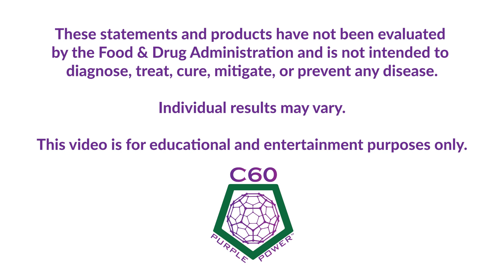Can C60 (Carbon 60) STOP Hair Greying? 👩‍🦳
If you know about Catalase, odds are good that one of the first things you thought when starting C60 was: “Will my hair go back to its color and stop going grey?” Even if you’re embracing your GreyHair, it might still be an aesthetic question - and rightfully so!

In this quick clip, Ken and Jess tackle the topic of hairhealth, greying, oxidativestress, and what C60 can do at the cellular level that may interact with the process.

Whether you are just getting started with Carbon60 (C60) and are wondering how to get the most out of your healthy new habit, or a seasoned Buckyball Buff looking for simple changes you can make to: optimize the functioning of your mitochondria, promote MentalClarity and Energy, support athleticperformance, promote skin vitality & hairgrowth, and more... join us as we tackle your most asked questions about the antioxidant that has set the biohacking world abuzz! If you’re looking for time-tested advice for taking control of your health and elevating performance, you’re not going to want to miss this chat with 2 of Carbon 60’s most seasoned and knowledgeable pros.

About Us
Ken Swartz is the Founder and Chief Science Officer at C60 Purple Power. Ken has run several research science laboratories over the course of his career and discovered C60 while developing the MOXY fusion reactor. During his research, he became aware of the powerful free radical neutralizing properties of C60. In 2016, he founded C60 Purple Power which offers C60 made with certified organic oils and 99.99% pure sublimated Carbon 60, never exposed to solvents, and sourced in the U.S. Ken believes that “your health is your responsibility” and he is on a mission to help people feel empowered to take back control of their health.

Jess MacNaughton is the CEO at ShopC60.com & C60 Purple Power, and Host of C60 Health Connections, our Health & Wellness Podcast/YouTube show. She is a Business Executive with years of experience in corporate America and, for more than 20 years, she has been exploring various modalities in health, wellness, and spirituality. Through her extensive experience and incisive intellect, she has come to know many of the world’s leading wellness experts and new techniques for achieving optimal wellbeing. She believes that everyone deserves the opportunity to take control of their health and is passionate about bringing the most cutting-edge information to the C60 community.